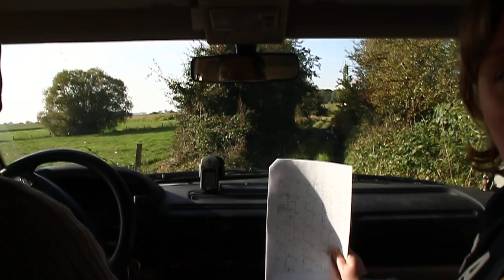Frietjes roadbook 2013 (zaterdag)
Montage van de video's van het frietjes-roadbook op zaterdag 12 okt 2013